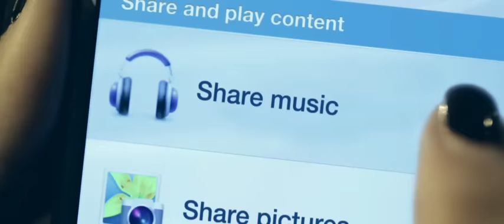Marien Baker - Live Forever feat. Shaun Frank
Music video by Marien Baker performing Live Forever feat. Shaun Frank. (P) 2013 The copyright in this sound recording is owned by Parlophone Music Spain, A Warner Music Group Company